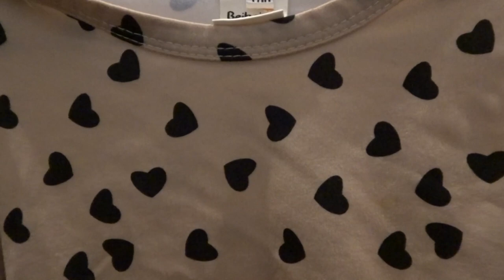ENJOY THIS LITTLE SHORT VIDEO